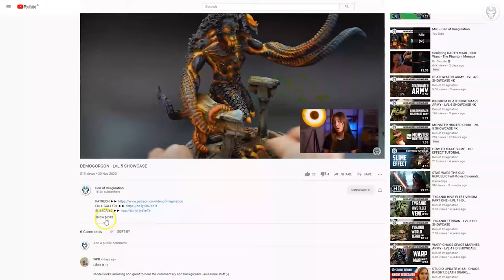THOUSAND SONS - LVL 5/6 MINIATURE SHOWCASE 4K